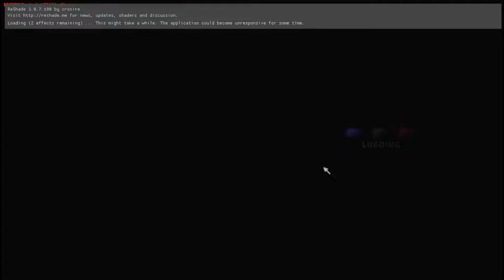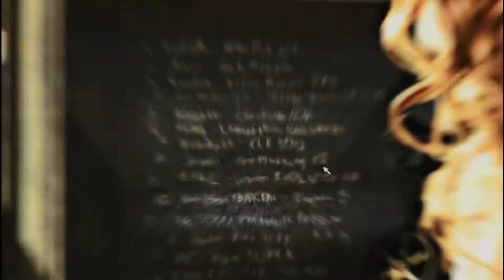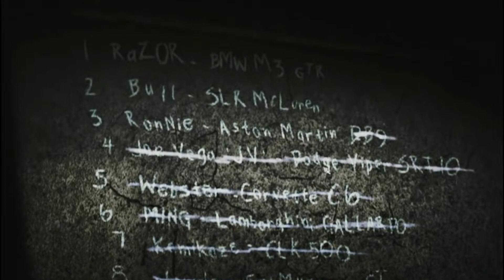Need for Speed: Most Wanted (2005) Walkthrough Part 1 - Introduction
Walkthrough of Need for Speed: Most Wanted High Definition on the Xbox 360.

Systems: PlayStation 2, Xbox, Microsoft Windows, Xbox 360, GameCube, Gameboy Advance

Description:

In Need for Speed Most Wanted, you can try to become the most notorious street racer alive. Outrun both racers and cops to increase your reputation and move up the street racing blacklist. You can choose from a variety of vehicle types and destructible urban maps featuring shortcuts, traffic, and patrolling police. Need for Speed Most Wanted also includes online play for challenging other gamers.